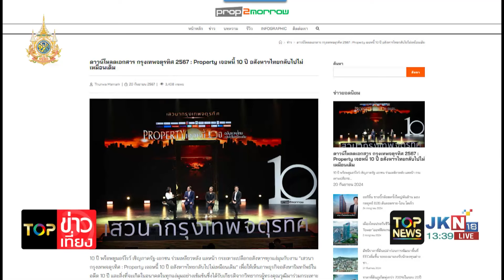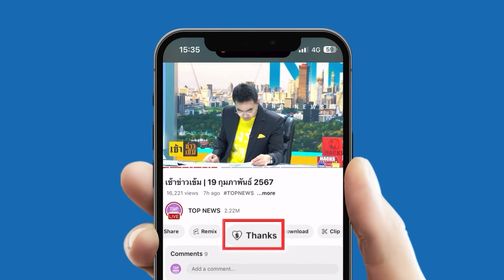อึ้งข้อมูลใหม่ "คนไทยรุ่นใหม่" อายุไม่ถึง 30 แห่ซื้อบ้านหลังละ 80-150 ล้าน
อึ้งข้อมูลใหม่ "คนไทยรุ่นใหม่"  อายุไม่ถึง 30 แห่ซื้อบ้านหลังละ 80-150 ล้าน "เอสซี แอสเสท" ชี้มีถึง 80%